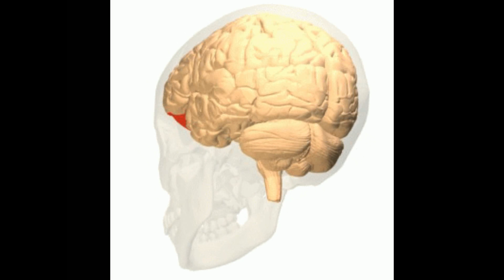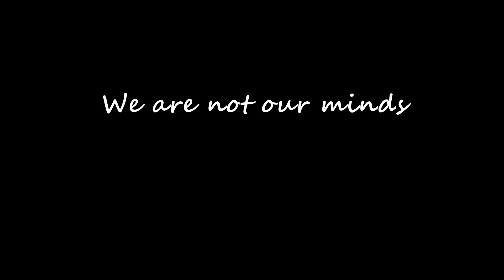7SECONDS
In a kind of spooky experiment, scientists at the Max Planck Institute for Human Cognitive and Brain Sciences reveal that our decisions are made seconds before we become aware of them.
In the study, participants could freely decide if they wanted to press a button with their right or left hand.
The only condition was that they had to remember when they made the decision to either use their right hand or left hand.
Using fMRI, researchers would scan the brains of the participants while all of this was going on in order to find out if they could in fact predict which hand the participants would use BEFORE they were consciously aware of the decision.
The Results
By monitoring the micro patterns of activity in the frontopolar cortex, the researchers could predict which hand the participant would choose 7 SECONDS before the participant was aware of the decision.
“Your decisions are strongly prepared by brain activity. By the time consciousness kicks in, most of the work has already been done,” said study co-author John-Dylan Haynes, a Max Planck Institute neuroscientist.
I don’t even know where to begin here! I know from the hypnosis research that the unconscious pretty much controls everything and that consciousness is extremely limited.
But, I do find it a bit disconcerting that decisions are made by unconscious me 7 seconds before conscious me…